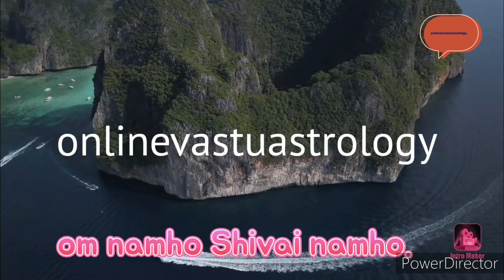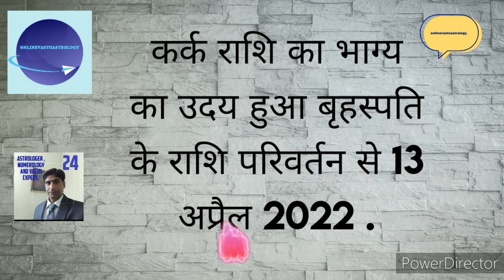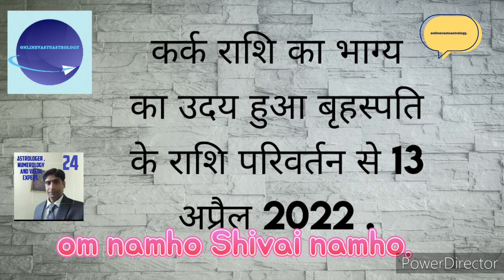कर्क राशि का भाग्य उदय हुआ बृहस्पति के राशि परिवर्तन से 13 अप्रैल 2022.Cancer moon sign.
one question free on Saturday between 10 to 1 pm only on wats up only to any one .